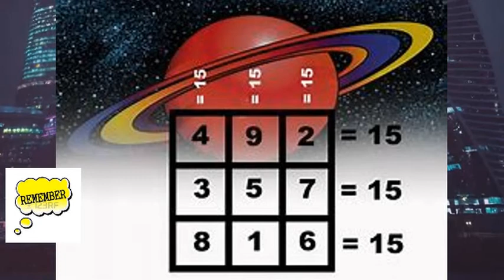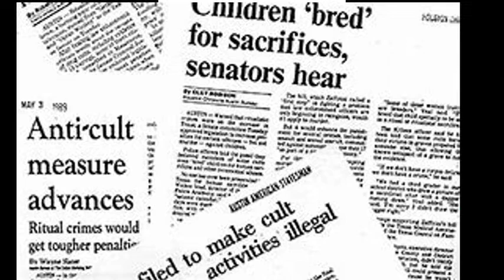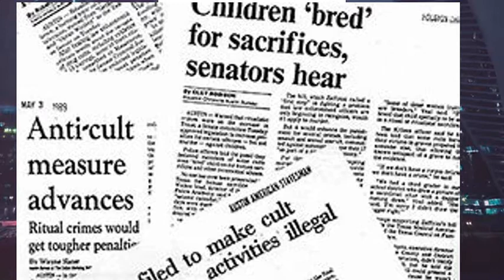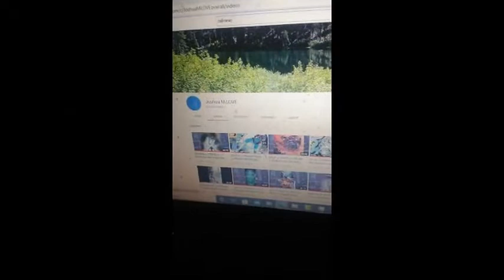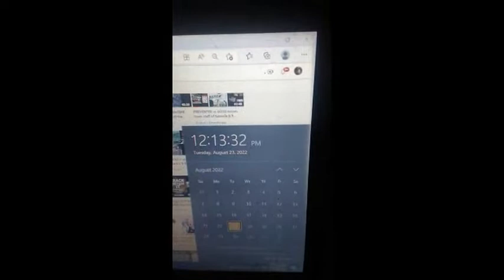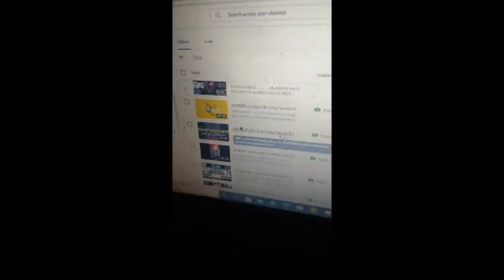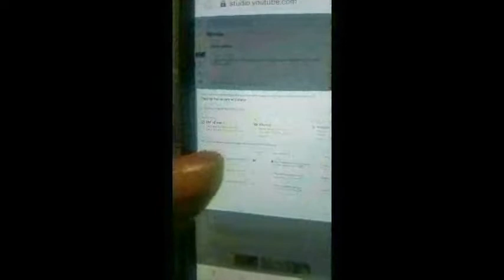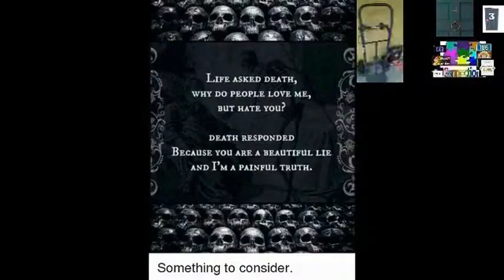ch 12/13 MULTI MARVEL seths ship control room the 33rd floor 9/10 the cashes clay SPELL the sand man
800 PLUS MAJOR PROPHESY 80 PLUS SUBS...
2014/2022
ALL DEDICATED TO SACREFICED INFANTS ONLY.

I WANA GIVE A MAOR SHOUT OUT TO MAJOR SHEVERYTHING BOILS DOWN TO GAY MEN IN THE END
MASONS
SHOUT OUT
TO ALL THE NATIONS IN AMERICA  WHO DESTROYED ME
JUST TO MAKE INFANTS LOOK BAD. ALL THE GOVERNMENT N POLICE 4 EVER FUUU U GOOD OR BADD PERECT GOOD FUUUCCC UU

BABY JESUS..

THE NATIONS WHOM I HELPED THE MOST DID THE MOST UNFORGIVABLE DAMGE DAMAGES TO ME 4 SACREFICED INFANTS.

WHAT THEY DID TO MY MOM UST TO GET TO ME...
THERE IS NO COMEING BACK FROM INFANTS EVEN IF U WAS MY MOM WHOM EVER.

FREEMASONS. THE RING LEADERS WHO DESTROYED MY FAMILY BLACK MEN ..WHITE MEN N SPANISH MENNN ALL MENNNN..

WEN THEY ROBBED MY MOM CAR  WILE WE WERE WAHING CLOTHS  WEN I WAS LITTLE IN MIAMI AT A LAUNDRY MAT I NEW MY LIFE WOU;LD 4 EVER B IN DANGER...

YOUR SON SACREFICED MY GOD SISTER N DESTROYED MY REAL HOME BOYS HAITIANS VOODOO N EVTREME EXTREME   DAMAGE
CONTROL.

ANY WOMEN SURROUNDED BY ME WHO WASNT DOWN WITH THE 21 AGENDA WASTE DOODOO THEY MURDERED INFANTS AND EVERYTHING THEY NEEDE ME TO B SURROUNDED BY NEGATIVE BS. ENERGY

AS WE SPEAK THE KILLED THE WHITE MAN WERE I LIVE OVER HERE IN REALITY THE TRUTH WAS U SHOULDNT OF BEEN GAY AN EXCEPTED ALLTYPE OF GAY MEN IN YOUR HOME

HE REALIZED HIS GAY BOYFRIEND GABRIELLE  WAS HIS NAME A DEVASTEIN NAME I TALKED TO THE WHITE GUY MUTLPLTE TIMES ALL OF THEM ACTUALLY IM THERE NEIGHBOR WAS  ..

IN REALITY HE REALIZED HIS LITTLE SPANISH BF   WAS A MUTANT AFTER I TOLE HIM ..ONCE I TOLD HIM THAT GUY WALKS WITH AJOR CLOUDS N DEATH I WOULD OF WENT TO POLICE BUT REMEMBER THEY KILL BABIES THAT SPNISH GUY HIS BF HAD HIM KILLED USEING ORGANZIED DADMGES BECAUSE HE REALIZED A CERTAIN SOME 1 WOMEN  LIKES ME

THE WHITR GUY KEPT TRYING TO KICK HIM OUT BUT HE WOULD COME BACK  THIS WENT ON EVERY DAY AS THEY BOTH INCLUDING THE BLACKMAN   USED DOGGS N BLACK DOOGS TO TRY KILLING ME RUNNING THE WOMEN AWAY

YES YES .ALL THESE PEOPLE FOUGHT 4 MY WASTE LITTLE DID I NO INCLUDING THE WOMEN THEY ALL WORSHIP ANIMALS AN THAT IN IT SELF IS BLASPHEMY TOUSE ANIMALS

SINCE THE WHITE MAN CAN SEE THROU THEY KILLED HIMM ONLY TO GET EVEN CLOSER TO ME  TO KILLME LIKE THEY DID MY MOM AN OHTERS

THANKS TO MY GRAND MOTHER WHOM WAS A FREE MASON AN SHE HELP KILL MY MOM   THYE ALL DID BECAUSE IN THE END ITS ABOUT MY WASTE

BLACKMEN ARE THE SICKEST SO 4 YEARS  THERE WOMEN AN EVEN HIS WASTE UICE GAMES N DOGGS WOUNDED ME  ..

YES...U SEE ITS A GAME WERE ITS ABOUT  DEATH ONLY THEY KILL  BABIES
 HOW CAN I WHOLE IT DOWN 4 WOMEN WEN U DID NOTHING AN THEY EVEN KILL THERE OWN DAUGHTERSS.AN THE SAME 4 MEN..

SO HOW DIDIT LOOK TO USE TTHE SYSTEM YEAR ROUND AN PROVED ME RIGHT ...
INEVER LIKED AMERICA OUR NONE OF MY FAMILY OUR ANY BODY BE4 INFANTS N BE4 U FUCKED MEE..

I WAS molested by black women n black man be 5 years old  by masons an grandma house with all yall your fucking waste kills mee  n im sickk of the gamess,,

The lease u people could of did was let me work ,,  i been doing this since 16 17  an its always been  some inside gay shit
GAY MEN WHO WORK WITH NASTY ASS WOMEN WHO WANT DOO DOO N piss  ..
ONCE THEY DO THIS ENOUGH TO FAMILIES

AS DUMB AS YALL ARE U EVENTUALLY CATCH CANCERS AN DISEEASE
THATS WHERE DIESEASE COME FROMM

HOw it fills to provide everything free music videos songs  n give my waste to america to mf who not human  ...

ITS SOOOO SOO BAD THEY GOT CONSTRUCTION WORKERS  ORGANZIED SCIENCE AN NEIGHBORS N GRANDMA N HAIATNS GURARDING MY BATHROOM N TRASH CANN  24/77   A WEEKK..SHIT PURE EVILLL

THEY DID THIS AT MY OTHER ADDRESS ON 8TH ST ..LIVEING WITH NO WATER  THEY KEPT THEESE DUDES IN THE SEWER 4 MONTHS IN 2016  I SAID  WTF THEY DOING OVER THERE BY THAT ELEMENTARY  SCHOOLL  N LITTLE DID I NO I GOT NO WATER MYSELFF THAT YESARR

UST THIS  UST THIS WEEK THE SPANISH MAN  9/4/2022
TURNED OF MY WATER   CLEANING OUT THIS GUY HOUSE  INFRONT OF ME
THEY DID THIS  LAST WEEK TO   BUT ONLY TURNED  OF THE LEFT SIDE HOT ..
AN IM LIKE BROO  THEY SAY O MY BAD WE CHANGEING SOME BS...

ITS LIKE YO  THEY HATE WOMENNNN N KEPT GAYSS AROUND ME AN SINCE THE BITCH BEENN DEAD N NO I HATE ALL WOMEN IN AMERICA
SHE HELPS THE DEVILL.

BUT IMTHE END OF AMERICA .1 TRILLION PERCENT GUARANTEDDD
IN THE WORSE WAYS   I SPARED NOTHING

...ONLY DEAD BABIESSS U INFINITE IN DEBTS    @@##@@!!!22
PLUS INTREST